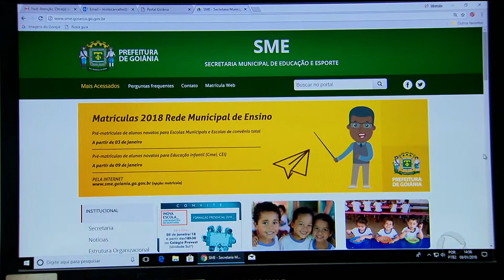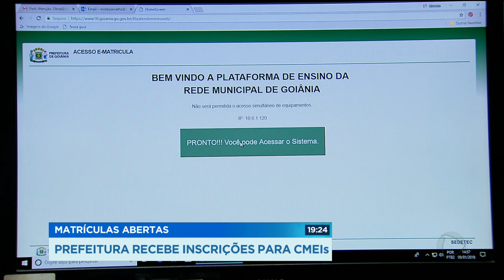GR - Matrículas abertas: Prefeitura recebe inscrições para CMEIs - 09-01-2018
A secretaria municipal de educação de Goiânia iniciou hoje o período de pré matricula para os CMEIs. Vão ser oferecidas oito mil e seiscentas vagas para a educação infantil.